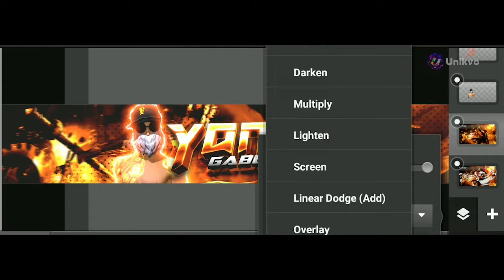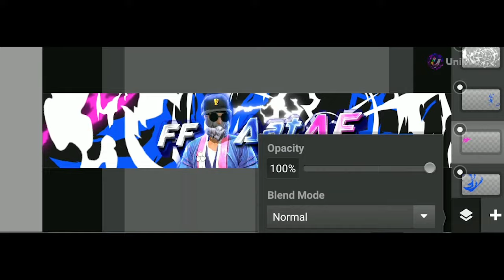3 YouTube Banner & Twitter Header Speed Art - Ibis Paint X & PS Touch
Tahukah kamu jika sering-sering menonton video speedart akan membuat skill designmu meningkat. Saksikan video speed art design lainnya dari Unikvo di playlist ini

Ibis Paint X, Ps Touch, Adobe Lightroom